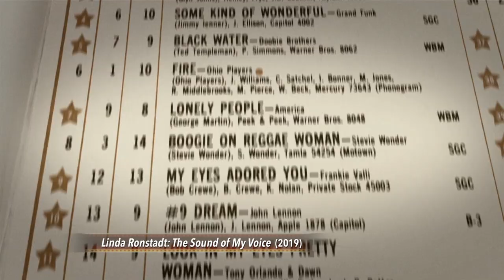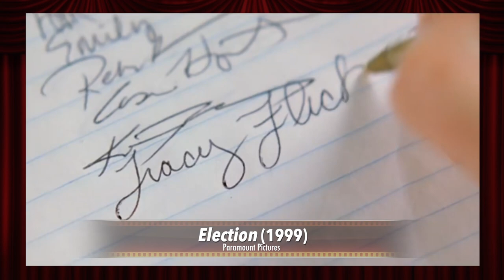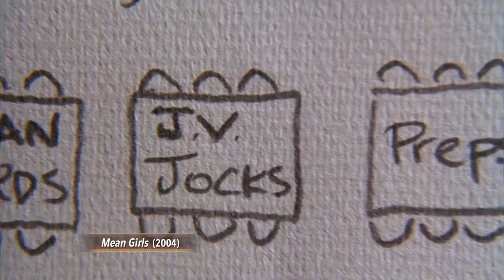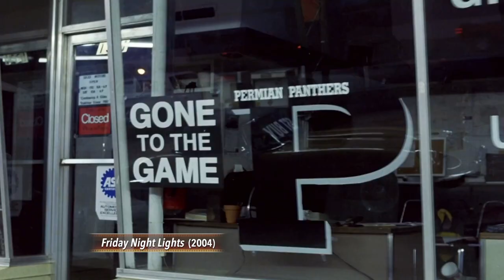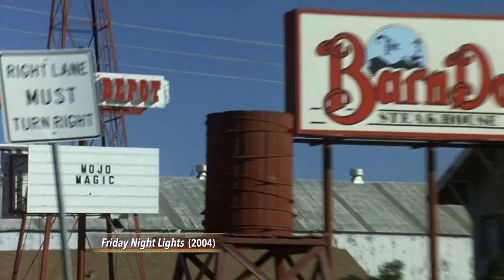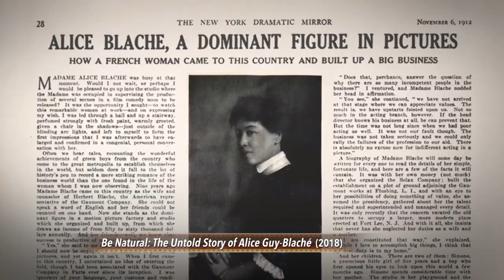School Ties, Samuel L Jackson | Talking Pictures with Neil Rosen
On the latest episode of Talking Pictures, host and film critic Neil Rosen along with fellow critics Lisa Rosman, Bill McCuddy and Justine Browning review the new releases Luce, Shaft, and the new Amazon release Brittany Runs a Marathon. Also, a look at recent releases that are now streaming like Be Natural: The Untold Story of Alice Guy-Blache. Interviews with Samuel L Jackson, Jessie T Usher, and Richard Roundtree.  Plus a look back at some of our favorite "School Ties" movies.

Neil Rosen hosts Talking Pictures with Neil Rosen, CUNY TV’s new half-hour monthly movie discussion program. Neil, along with his panel of esteemed critics, will talk about movies, from new releases to forgotten classics, in this half-hour format.

TPNR010007